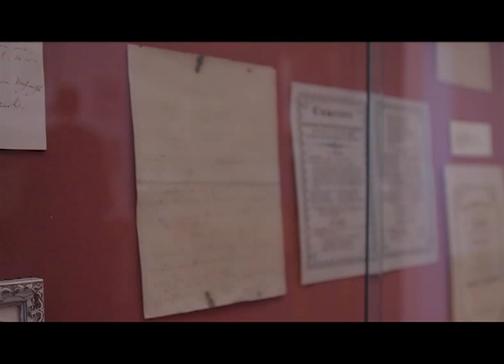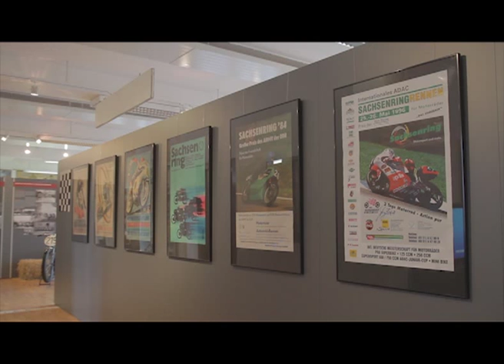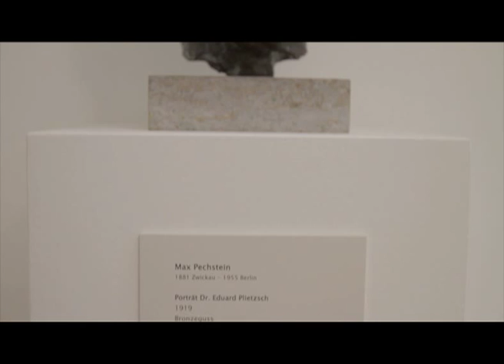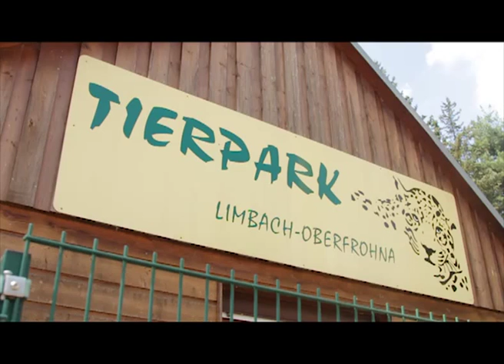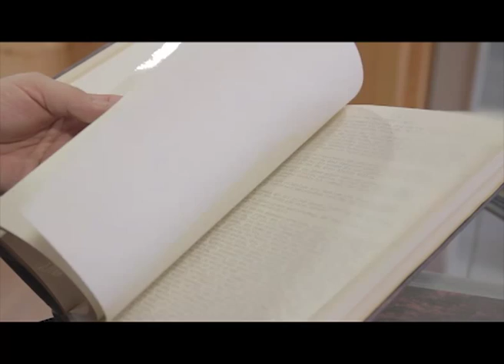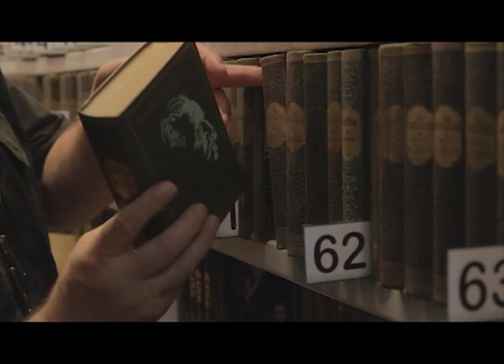Zeitsprünge - Tourismusregion Zwickau